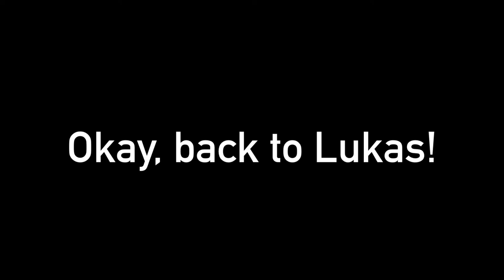ASMR Coffee Making l Riding a Penny Board l Playing Basketball l New Friend l More Giggles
My first attempt to document one of my favorite things to do--making coffee!

But the main highlight of this episode remains to be Lukas brightening the lives of the people around him.

Soundtrack:  Why by Freckleland (iMovie)